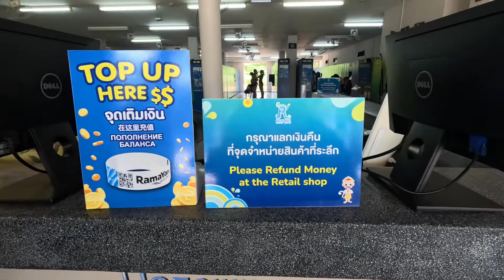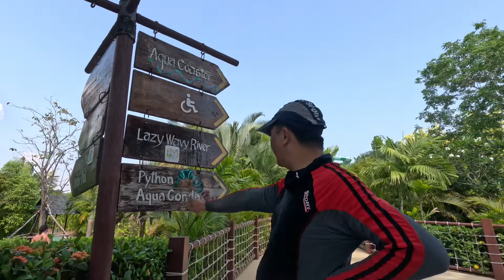Explore Ramayana Water Park - Pattaya,Thailand 2023